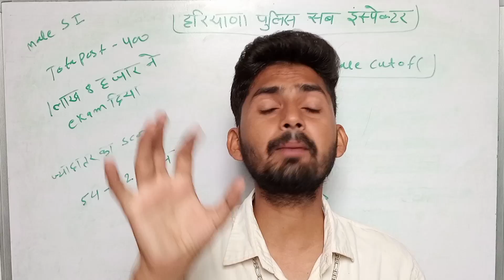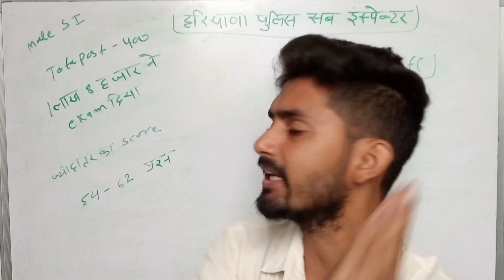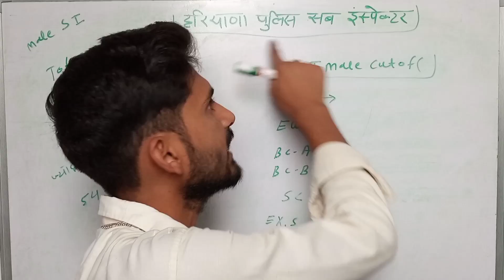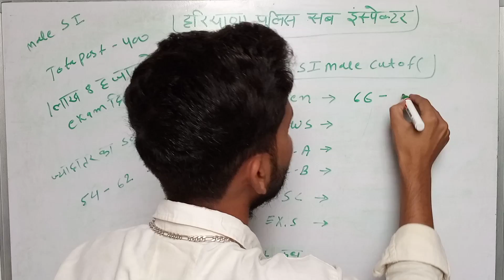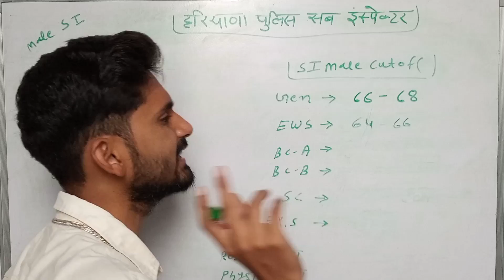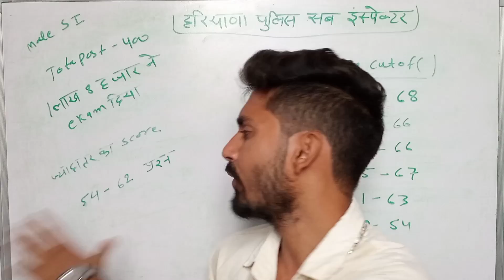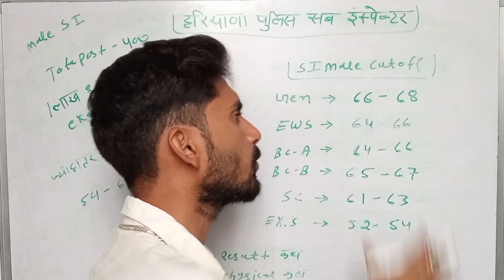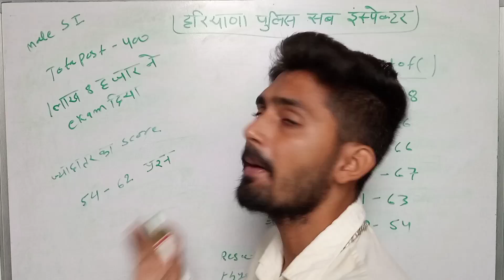haryana police si cut off 2021।🔥कट-ऑफ। haryana police sub inspector cut off। hssc male si cut off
haryana police si cut off 2021। haryana police sub inspector cut off। hssc male si cut off 2021

इस वीडियो में हरियाणा पुलिस सब इंस्पेक्टर कट-ऑफ 2021। के बारे में बताया गया है।